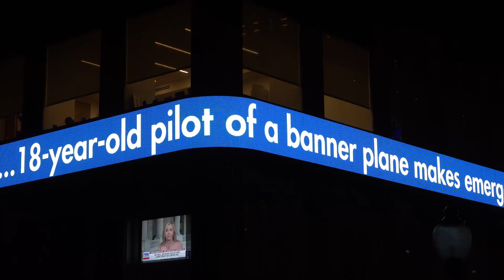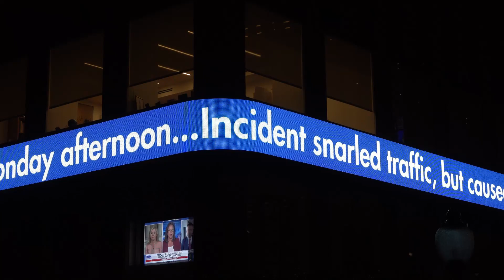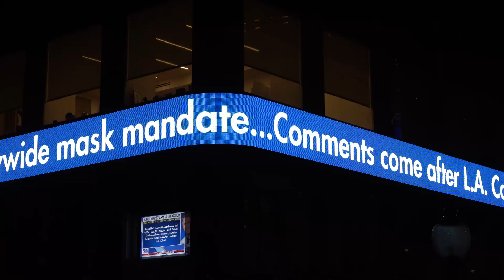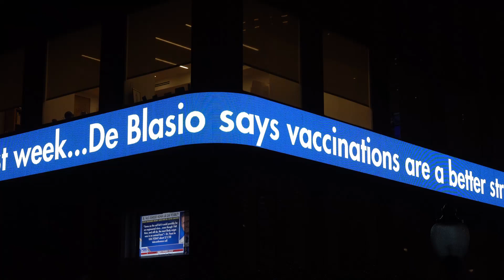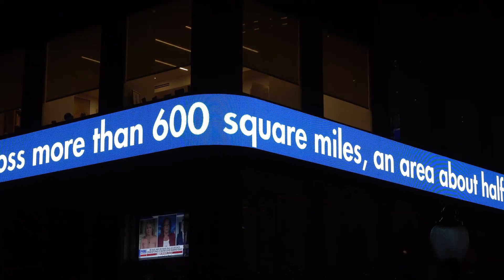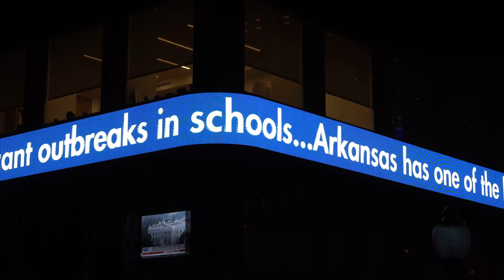Ticker Tape News July 20, 2021